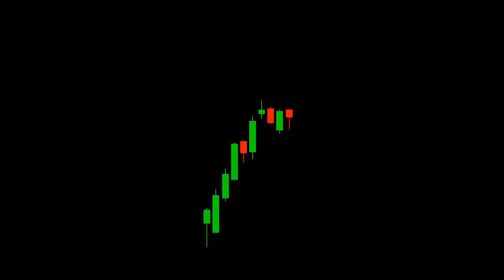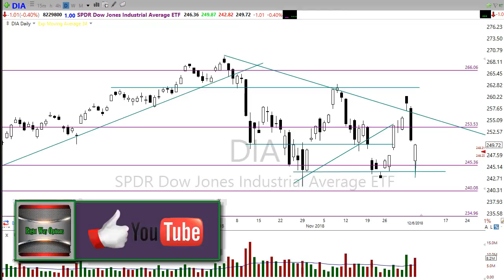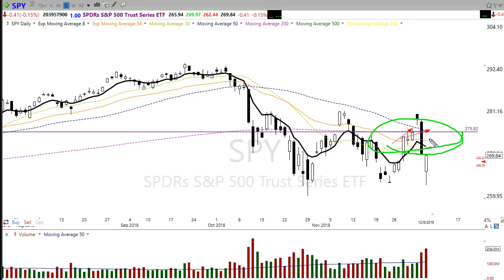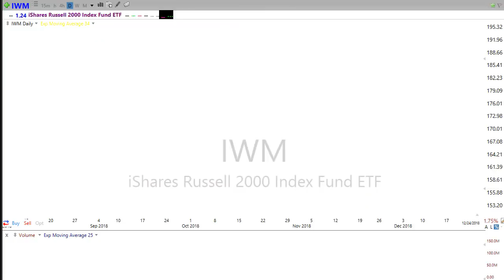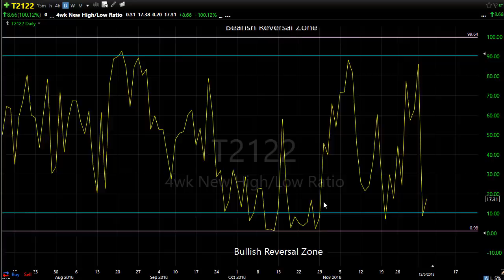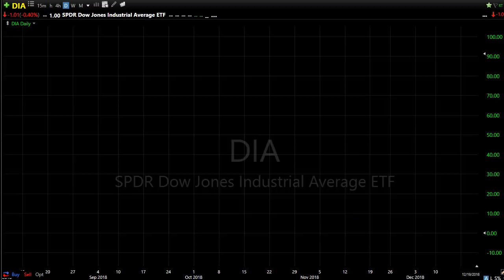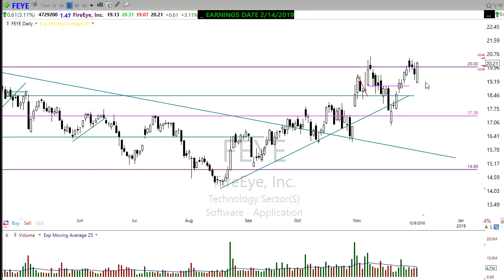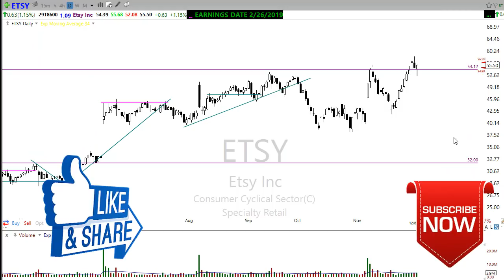Morning Market Prep | Stock & Options Trading | 12-7-18